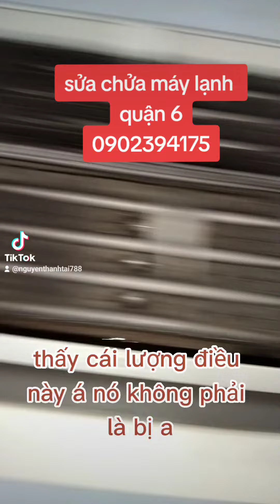điều hòa đóng tuyết do thủng giàn lạnh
🍏🍏máy lạnh sharp invester

🌼🌼🌼Gas : R410

🍍🍍🍍Tình trạng : xì giàn lạnh . Kém lạnh

🍓🍓🍓Máy được sửa chửa bởi điện lạnh thanh tài